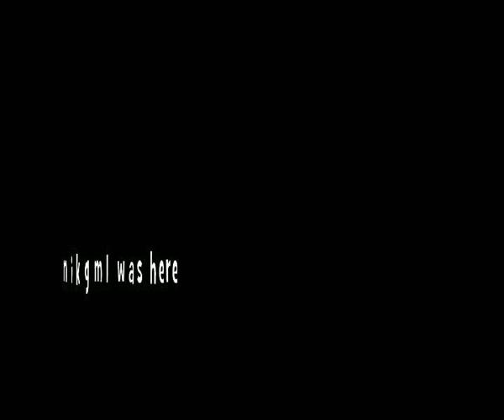StaticObserver - Open Heart Zoo (Martin Grech cover)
"'Open Heart Zoo', the song that sound tracked the Lexus sports car advert, is the stunning title track from Martin Grech's debut album, back in 2002. Grech, a Maltese-English singer, songwriter and musician from Aylesbury, Buckinghamshire, is known for his dark and powerful music, remarkable voice, and frequent subversion of style and genre. He first achieved serious critical acclaim after his haunting falsetto track Open Heart Zoo (written when he was 19 years old) was featured on a Lexus car advert on UK television in 2002. A debut album of the same name (produced by Andy Ross) quickly achieved cult status, with the expansive and eclectic record being compared, in places, to the work of Radiohead, Nine Inch Nails and Jeff Buckley.

StaticObserver is an indie-pop duo. They describe their music as being the result of peaceful and concerted choices. More info, here:

Lyrics
See in through both sides.
Wants more to life.
Know your limits boy
Once more too high.
Complicate your words.
Clever talk won't impress me.
Suffocate your thoughts.
Empty my head.
Fill this full of light.
And open up.